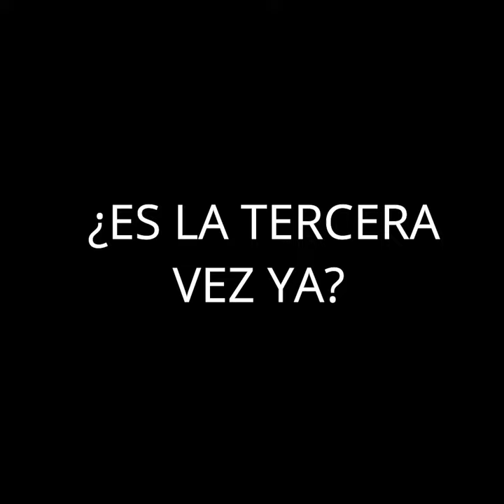GENERACIÓN BORREGOMASK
Si crees que mi trabajo cumple un servicio público de bien común, considera por favor apoyarme con un euro al mes para poder así dedicarme a esto:

Lamentablemente Paypal se queda con 40 céntimos de comisión, así que por cada euro, solo me llegarán 60 céntimos de ayuda. Estoy estudiando otras opciones. Mi meta es llegar al salario mínimo y trabajar para vosotros.

ME ENCONTRARÁS TAMBIÉN EN ESTOS CANALES

Google y Youtube han declarado la guerra a los derechos humanos, a la libertad de expresión, al derecho de información libre y al periodismo ciudadano, cerrando arbitrariamente los canales de quienes denunciamos violaciones de los derechos humanos y crímenes de lesa humanidad.

Necesitamos tu implicación, tu apoyo y tu ayuda. Nunca antes la libertad de expresión había sufrido un ataque tan frontal como ahora. Cientos de canales con información sensible están siendo eliminados, incluyendo los míos.

En este nuevo canal, comienzo de cero, tras haber perdido miles de suscriptores y el esfuerzo de dos años de duro trabajo.

Ayuda a que esto se sepa. Esto nos afecta a todos.

Si crees que mi trabajo cumple un servicio público que ayuda al despertar y que debe continuar, por favor apoyame mensualmente. Necesito tiempo y medios para investigar, documentar y producir estos reportajes. Es un trabajo a tiempo completo.

Todo tipo de eliminación o censura que esta información reciba por parte de la plataforma que la soporte, será considerada como un atropello alevoso hacia la libertad de expresión y como una violación deliberada de la declaración Universal de los Derechos Humanos, punible penalmente en virtud del Derecho Internacional que garantiza la integridad de los individuos y su derecho a expresarse, ser protegidos y estar informados.

This may contain copyrighted material. Such material is made available for educational purposes, to advance understanding of human nature rights, democracy, scientific, moral, ethical, and social justice issues, etc. This constitutes a "fair use" of any such copyrighted material as provided for in Title 17 U.S.C, section 107 of the US copyright Law.

The material used for these videos, is illustrative and / or educational purposes. All images, music and video are the rightful property of their original, assotiated sources. They are used in this video strictly for educational and activist purposes.

It is one type of limitation and exception to the exclusive rights copyright law grants to the author of a creative work. Examples of fair use in copyright law include commentary, criticism, research, news reporting, parody, teaching (including multiple copies for classroom use), scholarship, library archiving, search engines.

It provides for the legal, unlicensed citation or incorporation of copyrighted material in another author’s work under a four-factor balancing test.

Any act of removal of this material or any other is considered as censorship and a violation of liberty and freedom of press.

MÚSICA
“Monkeys Spinning Monkeys”
Il barone rosso - Luciano Michelini